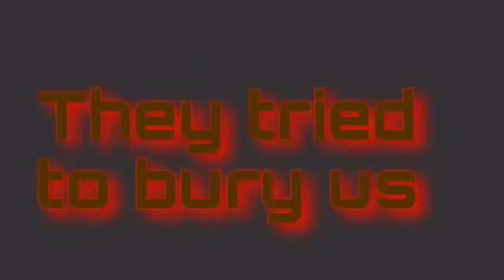Children of Blood And Bone trailer (unofficial)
It’s a movie trailer for a god awful book